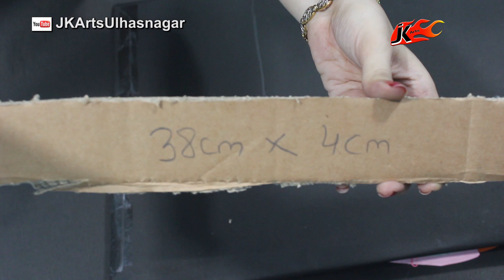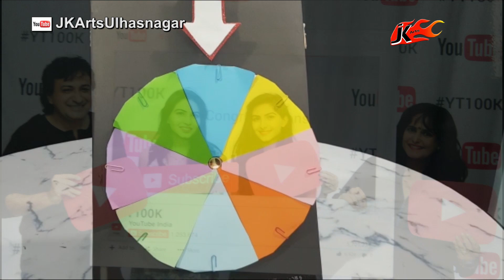DIY SPIN YOUR DARE CHALLENGE WHEEL ft Simran Dhanwani | JK Arts 1606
HAPPY CRAFTING :)